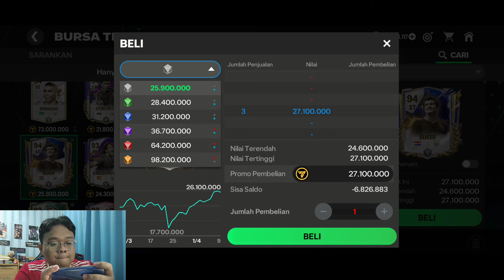NIAT GACHA INCAR LB TAPI MALAH DAPET ST ICON PENGGANTI RONALDO PIONIR⁉️- EA SPORTS FC MOBILE 24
Jadi di video kali ini saya akan gacha lagi event-event di FC Mobile 24 dan akan coba dapetin LB. Mau tau saya dapat siapa? Langsung aja tonton videonya sampai selesai

My Device: Redmi Note 8 Pro
Recorded: Rekam Layar
Edited: Kinemaster